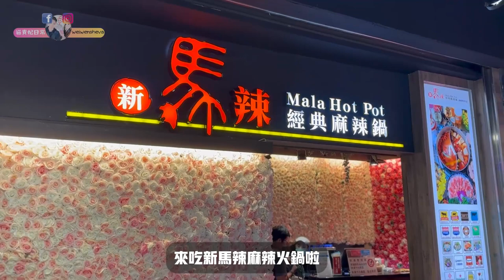[跪妃吃到飽20]高雄吃到飽 新馬辣 一人988的麻辣火鍋 肉肉海鮮厲害嗎? 各種美澳牛肉 黑毛和牛 全部吃到飽 划不划??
訂閱貓貴妃日常►►@WeiwenSheva

▼目前設備▼
拍攝器材：gopro hero 11,iphone14 PRO MAX
收音器材：RODE Wireless Go II